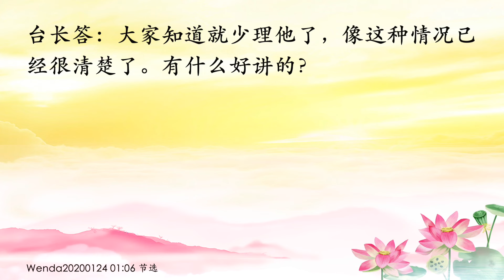卢台长【梦到被异性吸能量，该怎么办；如何正确对待感情问题】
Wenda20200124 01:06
梦到被男同修吸能量，该怎么办；如何正确对待感情问题

女听众：师父您好！提前祝师父新年快乐，身体健康，弘法顺利（谢谢）有一个共修组有一个男师兄、好多女师兄，好多女师兄都梦到这个男师兄在吸她们的能量，梦里这个男师兄的手很冰。她们想问，是什么原因导致的吸能量？

台长答：那就要当心他了，他身上的负能量太大（是他的阴气太重吗？）对，负能量太大（哦，那这些女师兄该怎么办？）很简单了，你自己增加能量，然后就少跟他接触（明白。这个共修组一些女师兄最近在感情上都有一些障碍，请师父加持她们，让她们可以正信正念，精进修行）感情问题有的是前世的，要正确对待（怎么正确对待？）很简单，不要掺入到人间的私人感情中。要记住， 我们是学佛人，不能功德有漏。男女之间的感情要学会控制，要把它控制到大爱当中，不要介入到小爱当中，否则你慢慢会流失很多能量的 （明白了）所以不要让某一个男的来坏了你们的道行（对）人家说“我的道行被人家坏了”就是这个意思（嗯。如果这个男师兄来，她们怎么跟他沟通比较好？）不要沟通了，不要去理他就好了（好的）大家知道就少理他了，像这种情况已经很清楚了。有什么好讲的？菩萨、护法神提醒你们了，你们自己还要“鲜格格”，我也没办法（请师父加持观音堂的师兄们，让她们可以正信正念）好（感恩师父慈悲）

11 CHANG CHARN ROAD #05-01, SHRIRO HOUSE, SINGAPORE 159640.